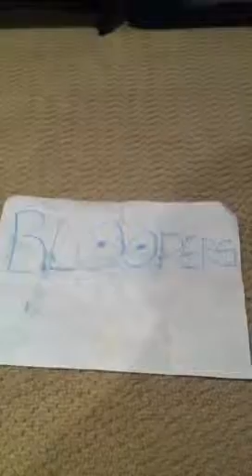cool pool trick shots